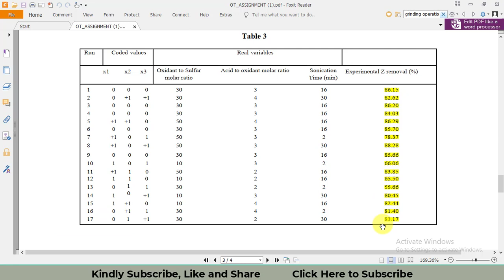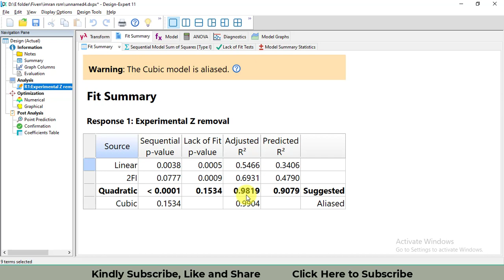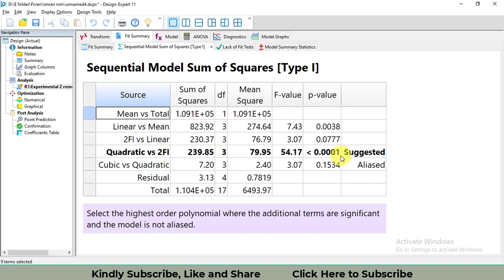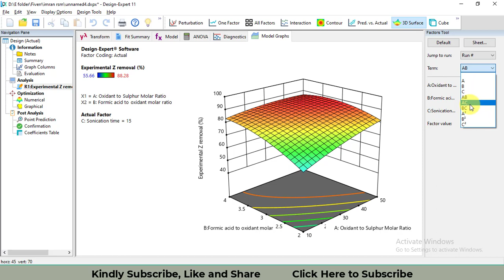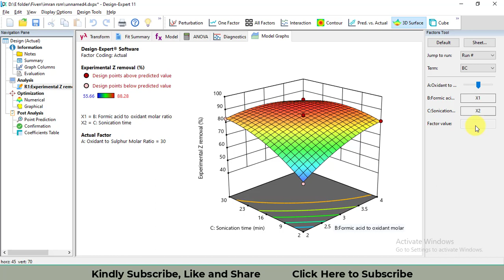Response Surface Method Box Behnken on Design Expert Step by Step with Report | RSM Part 3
Hello

Myself Mohsin, In this video I have explained the following
1. Model Adequacy of BBD RSM
2. Surfaces

Links of all playlists are given below

About Mohsin Iqbal
Mohsin Iqbal is a Certified Data Analyst | Lecturer at University and administrator. He has trained thousands of students about Data analysis and Management skills | time Management |Communication and Interpersonal Skills | Educational and Hostel Administration.